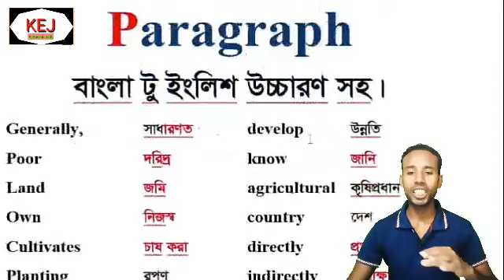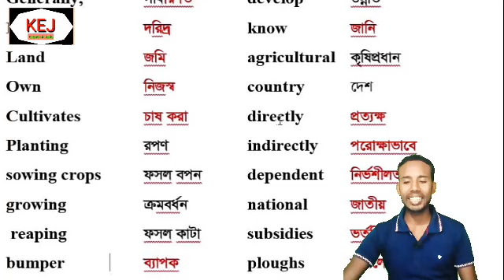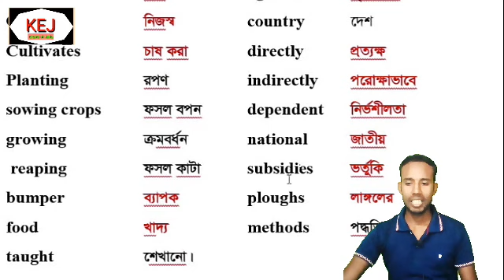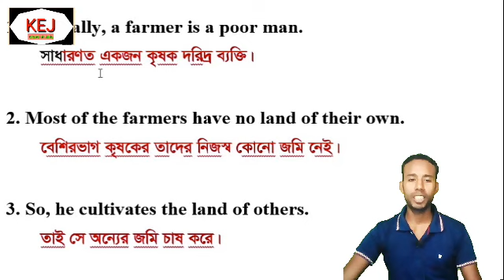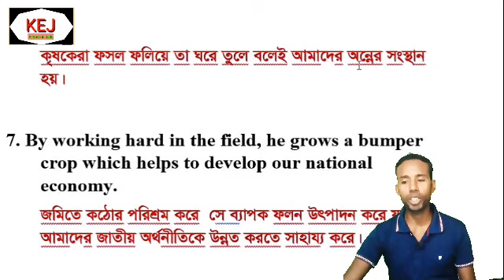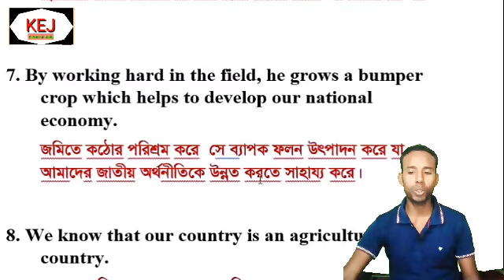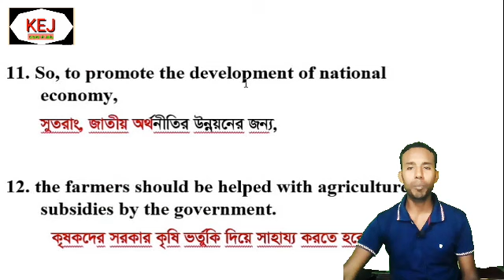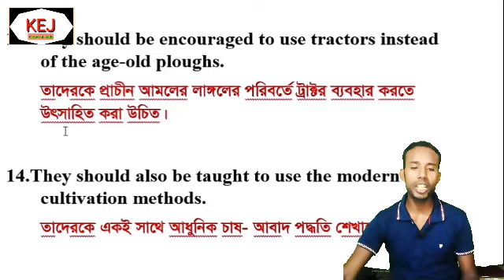A farmer" The life of a farmer paragraph.বাংলা টু ইংলিশ ssc,jsc,hsc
This paragraph  100% is made very easy for all students hope it will be useful for all students.

 SSC-2023 | A Farmer Paragraph | The life of a farmer paragraph
Paragraph/Essay on "A Farmer" Or "The Life Of A Farmer" বাংলা অর্থ সহ।
paragraph on the life of a farmer | A farmer paragraph | A farmer paragraph with bangla meaning
A Farmer Paragraph | A Farmer Paragraph with bangla meaning | Paragraph A Farmer | A Farmer | Essay
a farmer" the life of a farmer paragraph
a farmer paragraph class 8
a farmer paragraph class 4
the life of a farmer paragraph for class 10
the life of a farmer paragraph for class 9
the life of a farmer paragraph class 8
life a farmer paragraph

(My Facebook Page) kr English jadu

A farmer" The life of a farmer paragraph.বাংলা টু ইংলিশ উচ্চারণ সহ   ssc,jsc,hsc
Welcome my Youtube channel Kr English